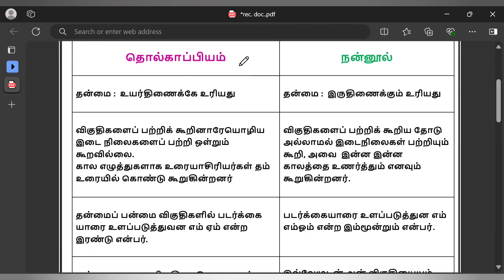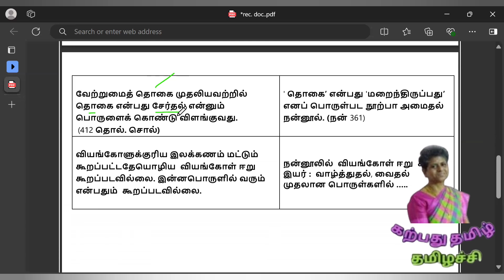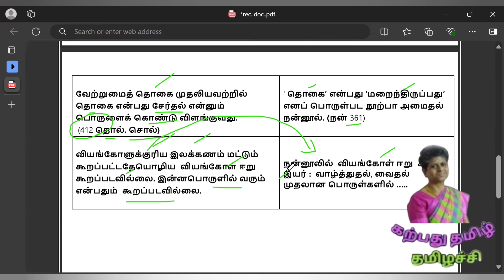தொல்காப்பியம் நன்னூல் ஒப்பீடுugcnettamil pgtrbtamil tholkapiyam nannool comparison@karpathuthamizh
தொல்காப்பியம் & நன்னூல் : ஒப்பீடு ugcnettamil pgtrbtamil tholkapiyam nannool comparison ,

உங்கள் தமிழச்சியின் வணக்கம்!
பள்ளி மற்றும் போட்டித் தேர்வுகளுக்கான தமிழ்ப் பாடம் சொல்லிக் கொடுப்பதற்கு ஆசிரியர் இல்லையே என்று கவலைப் படவேண்டாம்.  உங்கள் கவலையை மாற்றுவதற்கும் தமிழ்ப் பாடம் குறித்த சந்தேகங்களை நீக்குவதற்கும் இருக்கவே இருக்கிறது, 'கற்பது தமிழ்'!
ஆமாம்!
9 ஆம் வகுப்பு முதல் 12 ஆம் வகுப்பு,
தமிழ்த் தகுதித் தேர்வு,
TET Paper 1  TET Paper 2,
UG TRB, PG TRB, College TRB,
SET, SLET, UGC NET,
TNPSC 1 முதல் All Groups என்று அனைத்து வகையான தேர்வுகளுக்கும் தமிழ்ப் பாடங்கள் சொல்லித் தரப்படுகின்றன.

✤  ✤ ✤     'கற்பது தமிழ்'  இன் தனிச் சிறப்புகள் ✤  ✤ ✤
✨Mental Stress இல்லாமல் மனப்பாடம் முறையில் இல்லாமல் எளிதான முறையில், சுருக்கமான வழிமுறைகளில்  தேர்வுகளுக்குத் தயார் செய்தல்.  ✨
✨ முனைவர்ப்   பட்டம்  + அனுபவமிக்க  பேராசிரியை✨
✨ மிகவும் தரமான பாடக்குறிப்புகள்
✨ வாரந்தோறும் ஆன்லைன் தேர்வு
✨சிறிய கூறுகள் முடிந்தவுடன்  தேர்வு
✨அனைத்துத்  தேர்வுகளிலும் தரமான துல்லியமான வினாக்கள்  + விடைகளின்போது தரப்படும் விளக்கங்கள்✨
✨தேர்வு வரும் வரை தொடர்ச்சியான பயிற்சிகள் ✨
✨ஒவ்வொரு தேர்வர் மீதும் தனிக் கவனம்✨
✨ தேர்விற்கான அறிவிப்பு வரும் வரை காத்திராமல், முன்னதாகவே மாணவர்கள் வகுப்பில் இணைதல் ✨
✨தமிழ்த் தொடர்பான உங்கள் சந்தேகங்கள் உடனடியாக நீக்கப்படுதல் ✨
                  ✨KARPATHU THAMIZH / கற்பது தமிழ் : கற்பித்தலும் பயிற்சி தருதலும்.
✨ சேர்க்கைகள் நடைபெற்றுக் கொண்டு இருக்கின்றன / Admissions Going On .
🙋‍♀️ 🙋‍♂️வகுப்பில் உடனே இணையுங்கள் : TNPSC, Tamil Eligibility Test முதல் அனைத்துத் தேர்வுகளுக்கும்!
 Booking Immediately for TNPSC, Tamil Eligibility Test and Announced upcoming Exams
'கற்பது தமிழ்',
🙋‍♀️ 🙋‍♂️Regiester Your Name & Join with our Classes